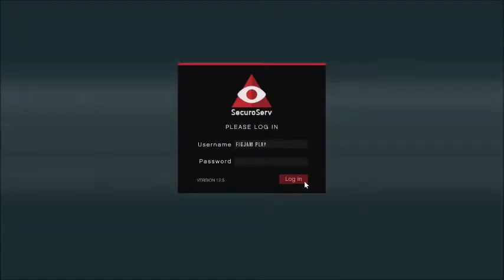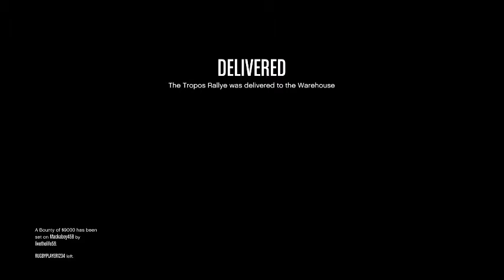Fun with Friends Until....The End|GTA V